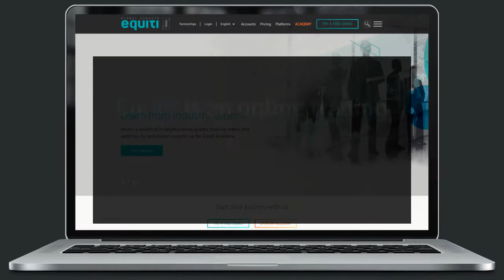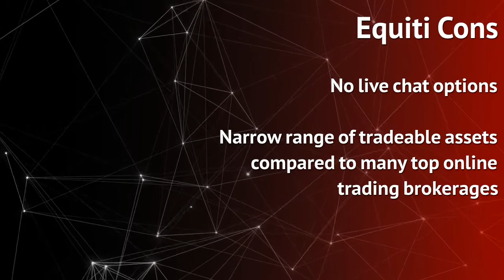Equiti Review - CFDs, Precious Metals & Forex Broker - InvestingOnline.com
Equiti is an online trading brokerage who specializes in the trading of forex, precious metals, and CFDs on commodities and indices.
- Excellent trading platform
- Very safe & secure broker
- Strong regulations
- Competitive spreads and commissions